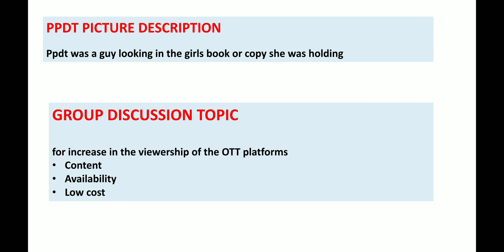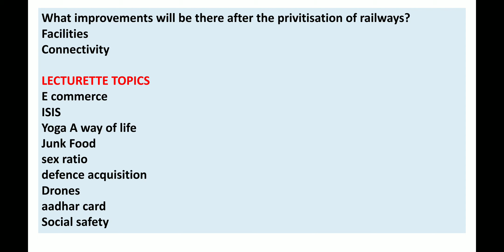PPDT, GROUP DISCUSSION TOPICS AND LECTURETTE TOPICS OF 3 AFSB GANDHINAGAR (15 -19 MARCH 2021)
for any query regrading AFSB and SSB kindly join our telegram channel SSB SUCCESS